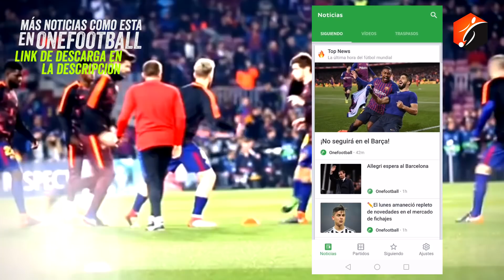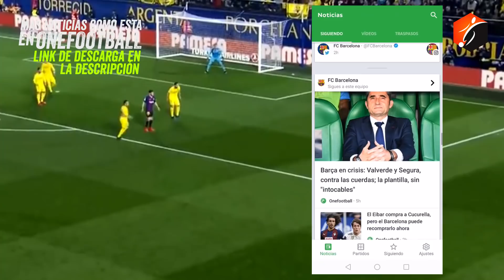EMPIEZAN a R0DAR CABEZ4S EN EL BARÇA | RAMOS pide irse a CHINA| DE LIGT cada VEZ mas LEJOS del BARÇA